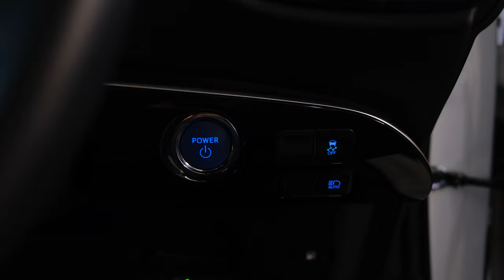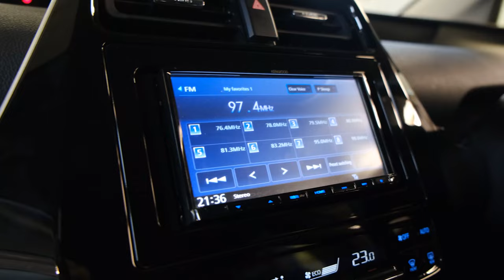Toyota Prius 50 | Что нового? Изучаем предпоследний Приус на подъемнике.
Друзья, всем привет! Наконец-то к нам в руки попал представитель предпоследнего поколения популярнейшего гибрида от компании Тойота, и, конечно, мы не могли не сделать обзор на эту машину. Если Вы сейчас эксплуатируете 20-ку или 30-ку и размышляете на тему обновления до 50-го кузова, рекомендуем к просмотру. В следующие 20 минут мы посмотрим автомобиль снаружи и внутри, поговорим о технике и взглянем что нового снизу - на подъемнике.

★ Продажа Авто
★ Покупка Авто